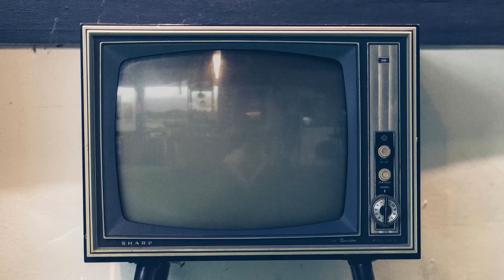voltacatalunya100 TARRAGONA - MATARÓ Etapa 6 194 km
TARRAGONA  MATARÓ

27/03/2021 - Etapa 6 - 194 km - Media montaña

Productora Audiovisual y fotografía Diseño Gráfico
        VILANOVA I LA GELTRÚ (Barcelona)